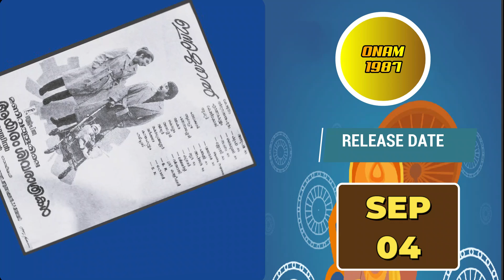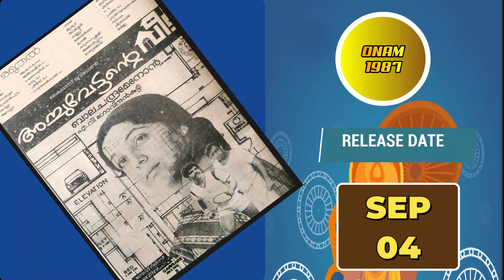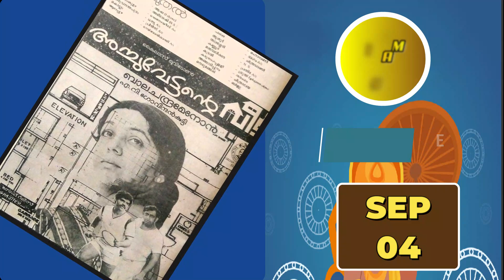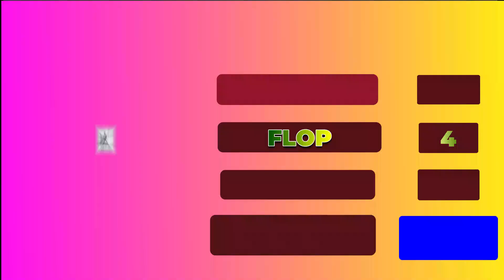Onam release movies 1987 | ഓണച്ചിത്രങ്ങൾ 1987 I Malayalam films | Mammootty | Mohanlal | Onam Season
This video shows the Malayalam films released during Onam season of year 1987 .